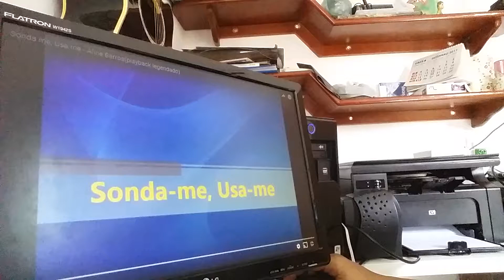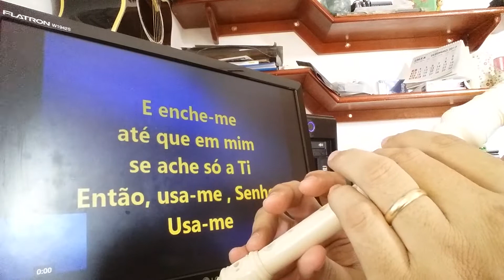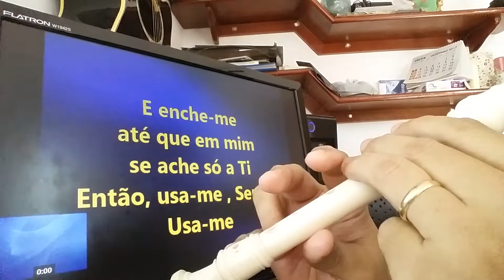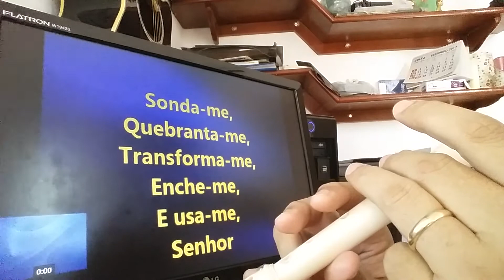Sonda-me, Usa-me Flauta Doce Germânica Yamaha